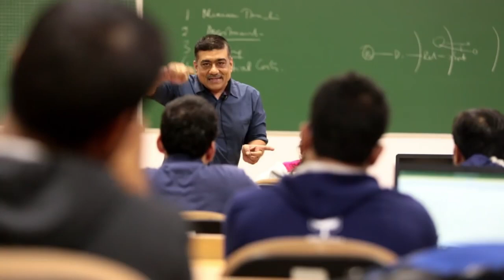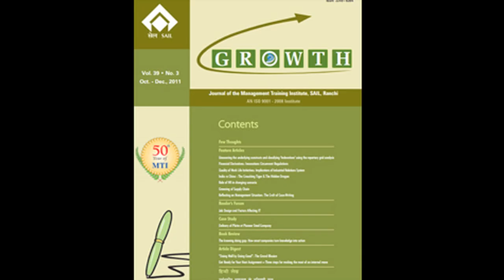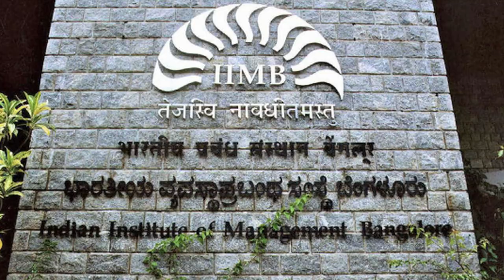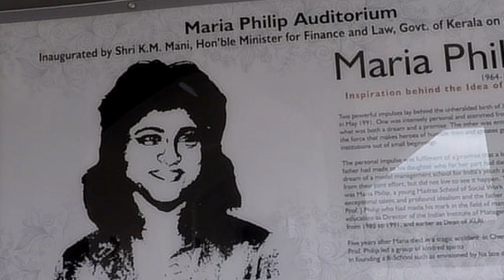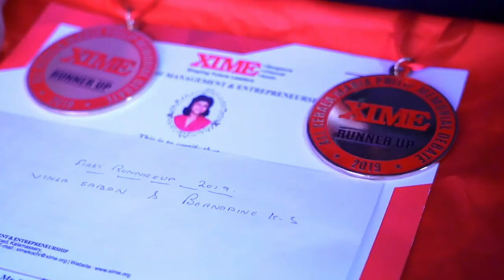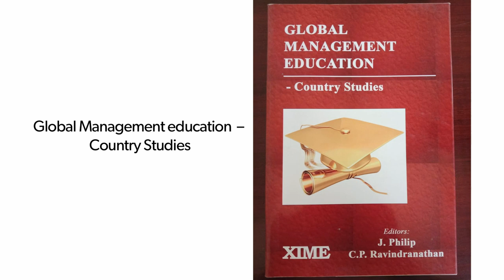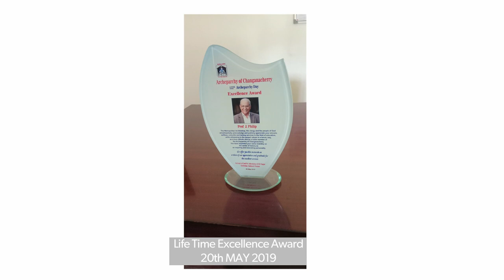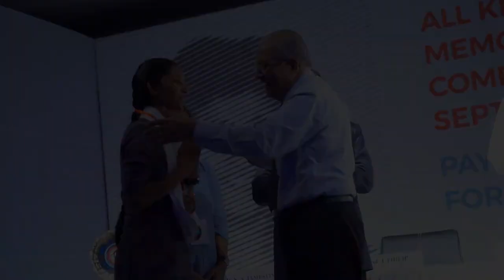Documentary about Prof. J Philip on 'Six Decades of Excellence in Management Education'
A doyen of management education – Self-made man who blended his journey of several years from academic leadership roles to that of an edupreneur – a story like that of Col. Sanders – though it’s known that it was his late daughter who sowed the seeds into his mind. He imbued others with his philosophy of imparting quality education to students in the Southern part of the country, fully aware that establishing a brand takes a longer time. Choosing not to establish new campuses, right after the success of the first campus; once the first baby XIME – Bangalore - had reached adulthood, he decided to start the journey all over again with XIME – Kochi and then with XIME – Chennai. It’s quite like taking a peek into a pen sieve of his memory
to bring out some hidden stories.This documentary uncover the pursuit for Excellence in Life.